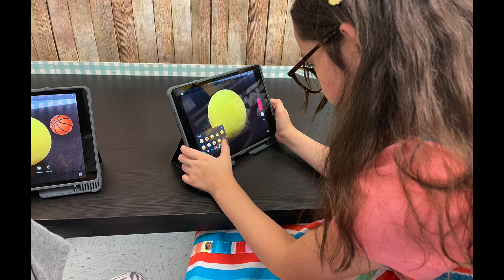GFAA News Thurs Nov 17, 2022